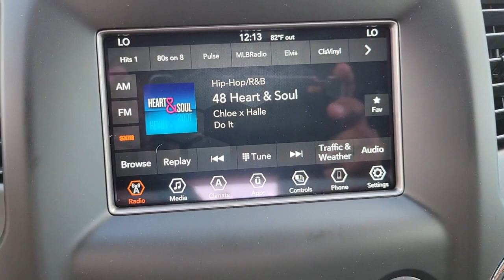2021 Jeep Grand Cherokee New Smyrna Beach, Port Orange, Daytona Beach, Deltona, Sanford, FL C831090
Diamond Black Crystal Pearlcoat New 2021 Jeep Grand Cherokee available in New Smyrna Beach, Florida at New Smyrna Chrysler. Servicing the Port Orange, Daytona Beach, Deltona, Sanford, FL area.
2021 Jeep Grand Cherokee Laredo E - Stock#: C831090 - VIN#: 1C4RJEAG3MC831090

ENGINE: 3.6L V6 24V VVT UPG I W/ESS  (STD),DIAMOND BLACK CRYSTAL PEARLCOAT,ECO SUSPENSION I  (STD),TRANSMISSION: 8-SPEED AUTOMATIC (850RE)  (STD),BLACK  CLOTH BUCKET SEATS,QUICK ORDER PACKAGE 2BE LAREDO E  -inc: Engine: 3.6L V6 24V VVT UPG I w/ESS  Transmission: 8-Speed Automatic (850RE),Rear Wheel Drive,Power Steering,ABS,4-Wheel Disc Brakes,Brake Assist,Aluminum Wheels,Temporary Spare Tire,Heated Mirrors,Power Mirror(s),Rear Defrost,Privacy Glass,Intermittent Wipers,Variable Speed Intermittent Wipers,Rear Spoiler,Power Door Locks,Fog Lamps,Daytime Running Lights,Automatic Headlights,AM/FM Stereo,Satellite Radio,MP3 Player,Bluetooth Connection,Auxiliary Audio Input,Requires Subscription,MP3 Player,Auxiliary Audio Input,Steering Wheel Audio Controls,Power Driver Seat,Driver Adjustable Lumbar,Power Driver Seat,Driver Adjustable Lumbar,Pass-Through Rear Seat,Rear Bench Seat,Adjustable Steering Wheel,Trip Computer,Power Windows,Leather Steering Wheel,Keyless Entry,Power Door Locks,Keyless Start,Keyless Entry,Power Door Locks,Cruise Control,Climate Control,Multi-Zone A/C,A/C,Woodgrain Interior Trim,Cloth Seats,Bucket Seats,Driver Vanity Mirror,Passenger Vanity Mirror,Driver Illuminated Vanity Mirror,Passenger Illuminated Visor Mirror,Floor Mats,Keyless Start,Bluetooth Connection,Smart Device Integration,Smart Device Integration,Power Windows,Power Door Locks,Trip Computer,Engine Immobilizer,Traction Control,Stability Control,Traction Control,Front Side Air Bag,Blind Spot Monitor,Rear Collision Mitigation,Rear Parking Aid,Tire Pressure Monitor,Driver Air Bag,Passenger Air Bag,Front Head Air Bag,Rear Head Air Bag,Passenger Air Bag Sensor,Knee Air Bag,Child Safety Locks,Back-Up Camera,3.27 Rear Axle Ratio,Wheels: 18 x 8.0 Fine Silver Aluminum,Cloth Bucket Seats,Eco Suspension I,Radio: Uconnect 4 w/7 Display,GPS Antenna Input,Steering Wheel Mounted Audio Controls,Google Android Auto,Apple CarPlay,Integrated Voice Command w/Bluetooth,4-Wheel Disc Brakes,6 Speakers,Air Conditioning,Electronic Stability Control,Front Bucket Seats,Leather Shift Knob,ParkView Rear Back-Up Camera,Spoiler,Tachometer,ABS brakes,Alloy wheels,Anti-whiplash front head restraints,Automatic temperature control,Brake assist,Bumpers: body-color,Delay-off headlights,Driver door bin,Driver vanity mirror,Dual front impact airbags,Dual front side impact airbags,Four wheel independent suspension,Front anti-roll bar,Front dual zone A/C,Front fog lights,Front reading lights,Fully automatic headlights,Heated door mirrors,Illuminated entry,Knee airbag,Low tire pressure warning,Occupant sensing airbag,Outside temperature display,Overhead airbag,Overhead console,Panic alarm,Passenger door bin,Passenger vanity mirror,Power door mirrors,Power driver seat,Power steering,Power windows,Radio data system,Rear anti-roll bar,Rear reading lights,Rear seat center armrest,Rear window defroster,Rear window wiper,Remote keyless entry,Roof rack: rails only,Speed control,Speed-sensing steering,Split folding rear seat,Steering wheel mounted audio controls,Telescoping steering wheel,Tilt steering wheel,Traction control,Trip computer,Variably intermittent wipers,Speed-Sensitive Wipers,Compass,Front Center Armrest w/Storage,AM/FM radio: SiriusXM,Apple CarPlay/Android Auto,Compressor: Not Available